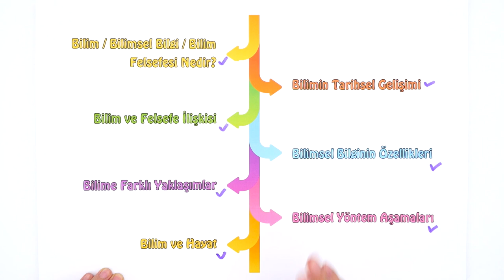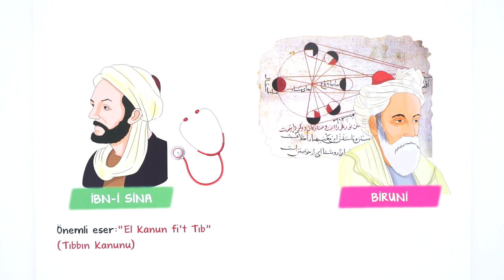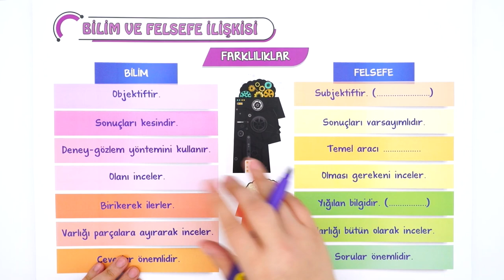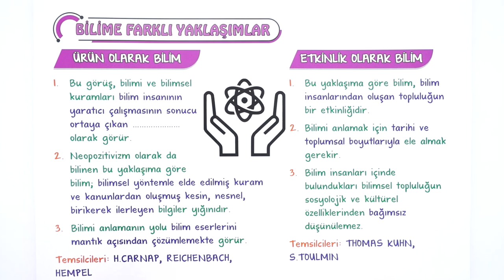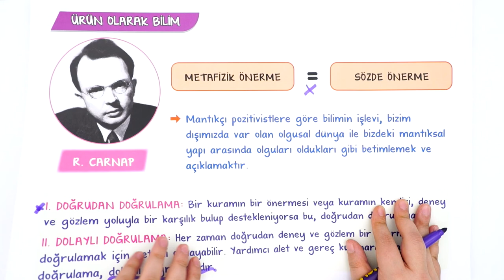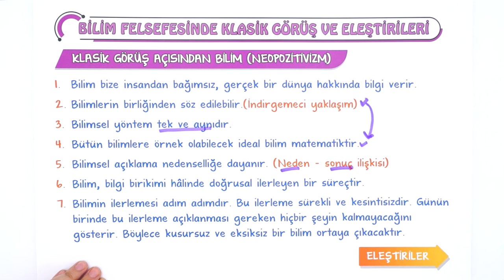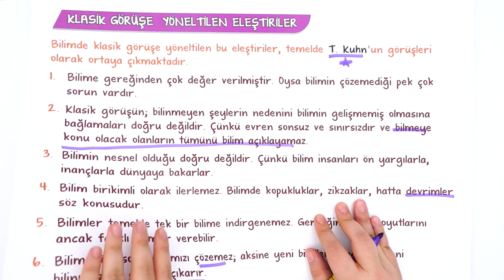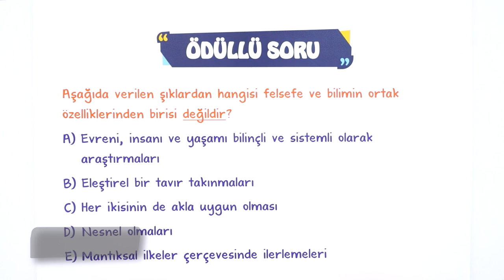10. Sınıf Felsefe Bilim Felsefesi Tek Videoda Konu Anlatımı #2023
Konuyu Pekiştirmeyi Unutma 👇
Yepyeni bir dönemde daha seninleyiz! Sene boyunca; canlı yayınlar, konu anlatımları ve soru çözüm videolarıyla, Tonguç yanında! Dersimiz Felsefe nin önemli konularından "Bilim Felsefesi". Hazırsan öğrenme garantili videomuzla başlıyoruz! 😎